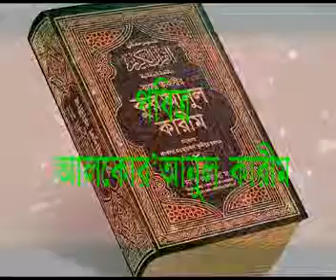Bangla Tafsir Surah Jumah 62 By Sheikh Motiur Rahman Madani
2). Islami Firka Dol Upodol Motobad vs Islam